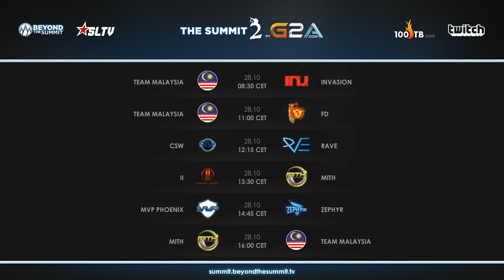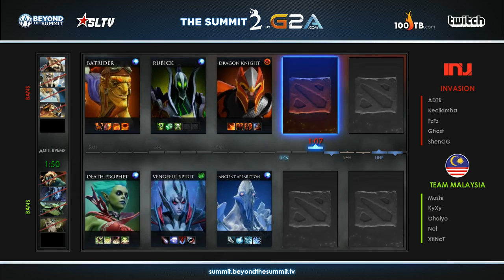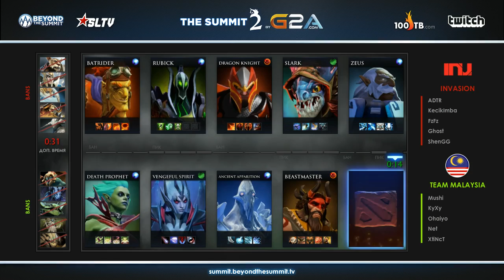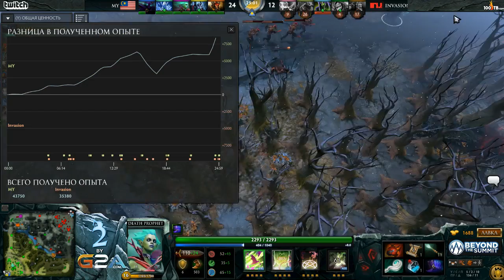Team Malaysia vs Invasion, The Summit 2 SEA, Day 7, Game 1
Долгожданные LAN финалы десятого сезона STARLADDER.TV!
Купи билет, поддержи любимые команды и получи эксклюзивный сэт на Тини, а также Компендиум!